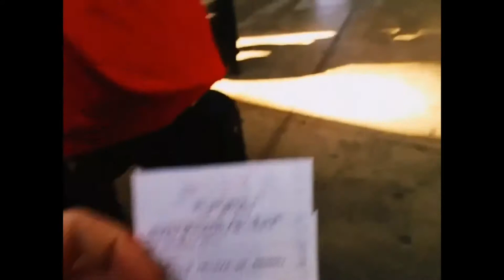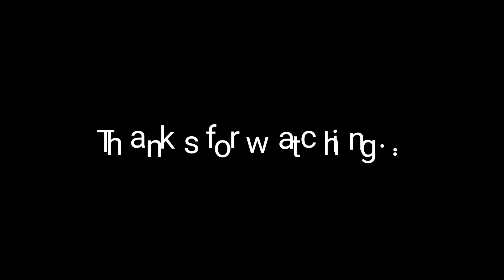Life in Spain / Vlog: 2-Day Trip from Sevilla to Córdoba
Tribute to 2 day trip to Cordoba from Seville  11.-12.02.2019.

If you plan a Trip to Spain, this Guide will Help You a Lot:

Recorded with mobile phone:

Selfie stick: